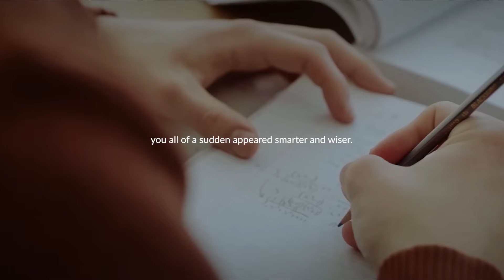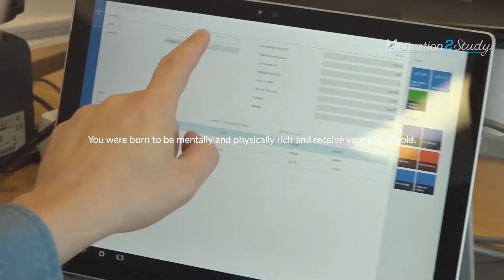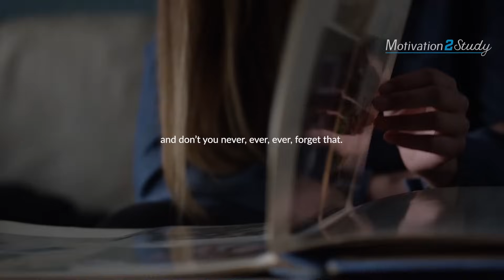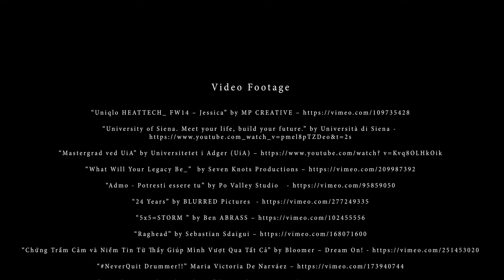Don't Give Up: All Your Hard Work Will Pay Off Soon - Study Motivation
Keep reading. Keep studying. Keep working. Keep pushing. Keep taking care of yourself. All your hard work will pay off soon! New Motivational Video for Success & Studying!

▶Speaker: Freddy Fri

Freddy Fri inspires people to “Win the day so that they can win in life."

►Video footage: For all video footage used, please see the credits at the end of the video.